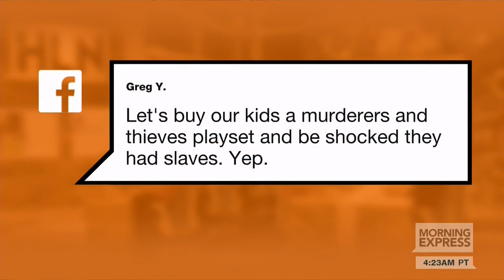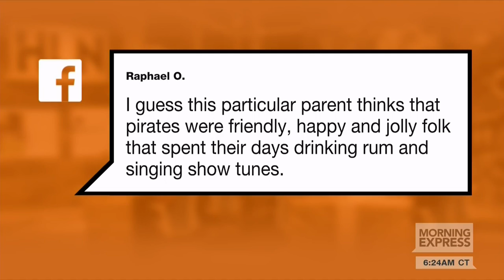Dark-skinned Playmobil pirate-ship doll wearing ‘slave collar’ ignites outrage